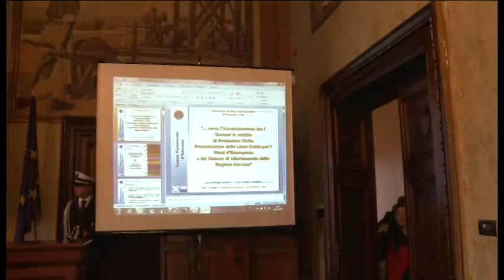Emergenze, Gabrielli incontra Mazzocca